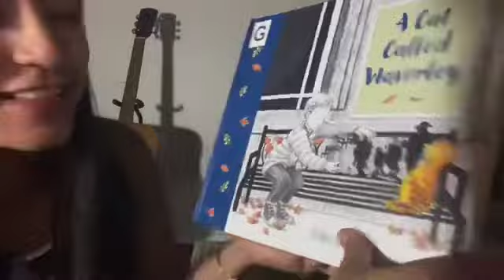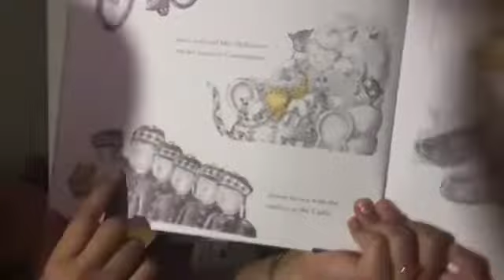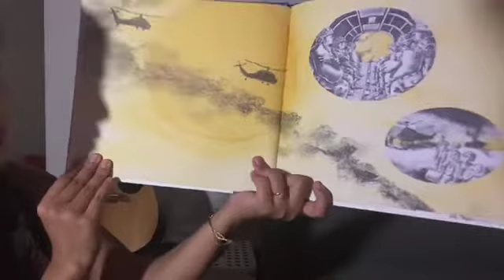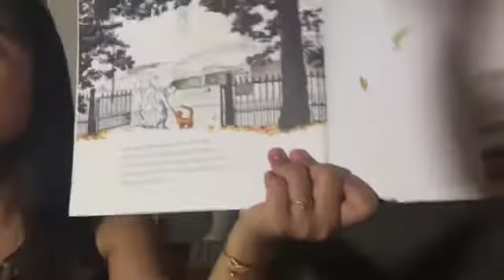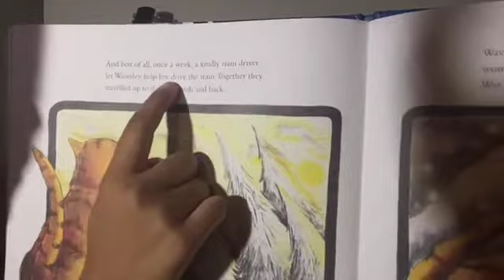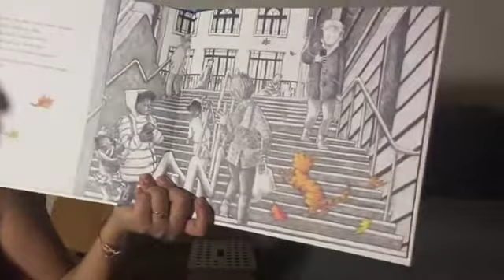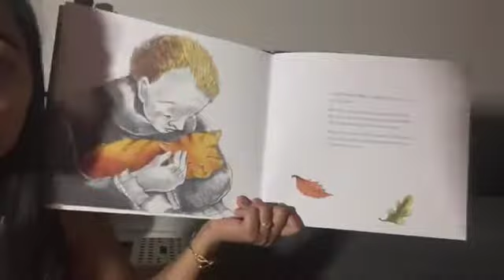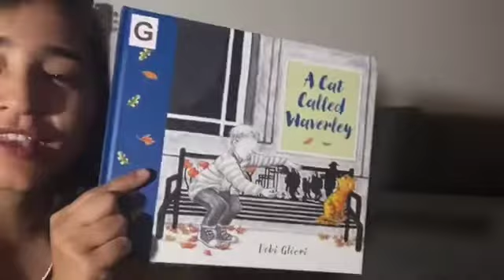A Cat Called Waverley by Debi Gliori | Storytime with Anusha | Read Aloud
I read this heartbreaking yet beautiful story of a Cat (Waverley) who has been waiting at the Waverley Station for years, waiting at the same spot where he said goodbye to his friend who has gone to defend his country in a war.

Waverley does not want to move from his spot, and he doesn’t want to miss in case he might see or hear his friend again. He doesn’t know if he will ever see his friend again. But he knows that’s where he will come, home, where they will be together again.

His friend (Donald) is off fighting in a war, experiencing tiredness, injury, heartbreak, and grief.

After years of waiting, Waverley finally sees his friend back at the Waverley station, and they are United again. The last picture in the collage shows both the pain and happiness of seeing each other, hugging each other and at last, home with each other.